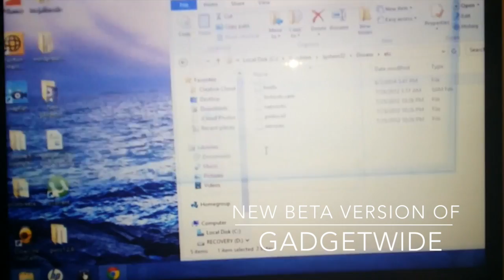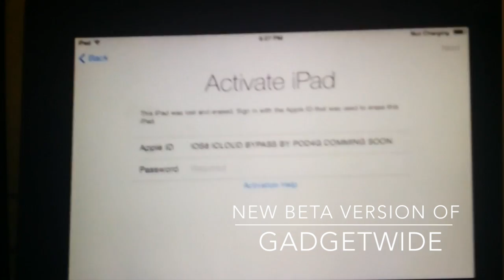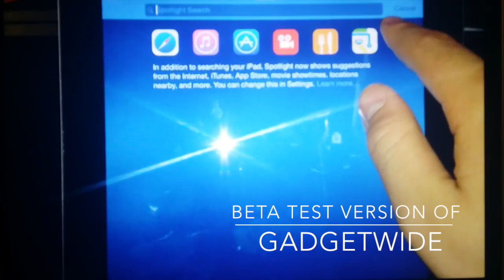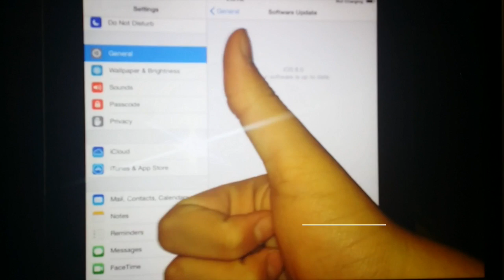iOS 8 iCloud Bypassed FIRST EVER Using GadgetWide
This video demonstrates the FIRST iOS 8 iCloud Bypass EVER in the world, this was done using a test build of GadgetWide to remove iCloud from a new iOS 8 device. The device running iOS 8 was bypassed ONLY HOURS after the initial launch of iOS 8 and took only about 5 seconds. We are very proud of this achievement and the future looks bright this video is a MUST SEE!

for more information.